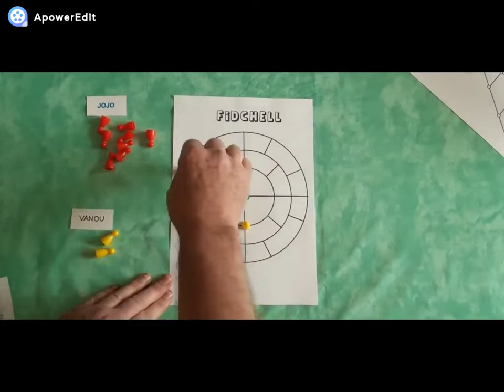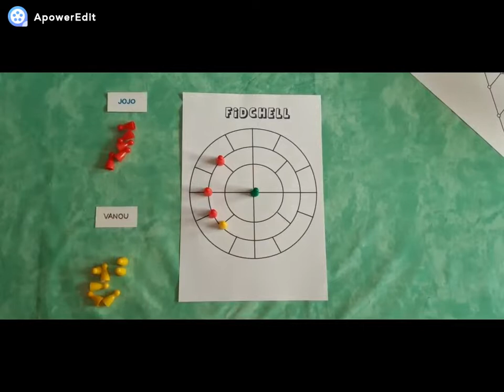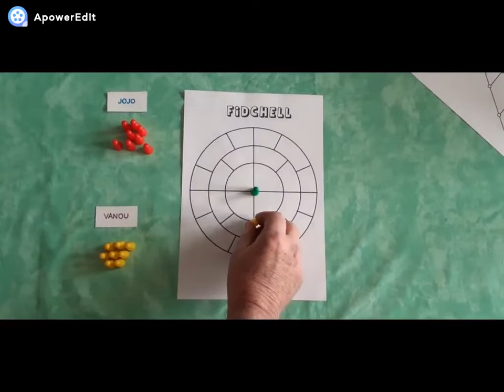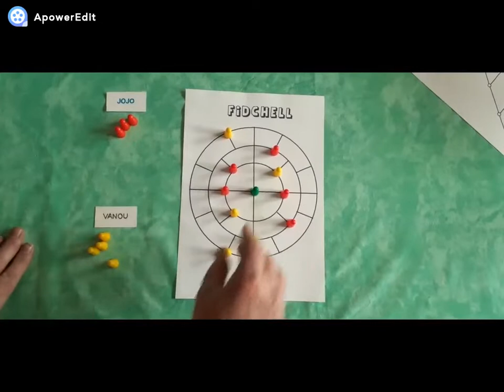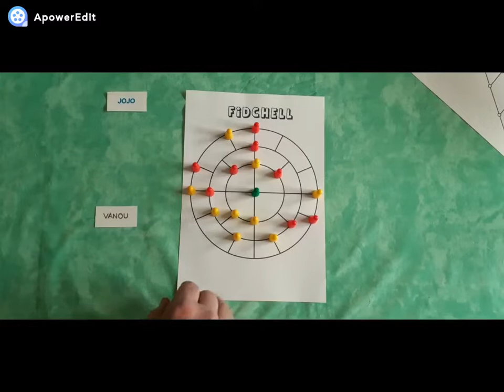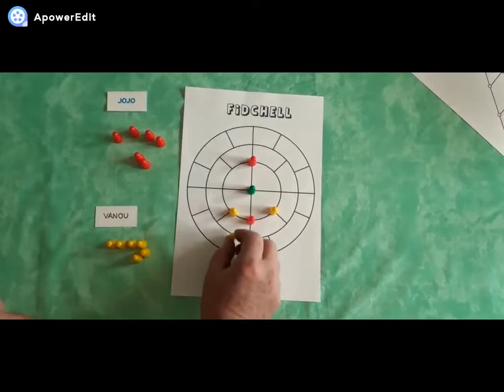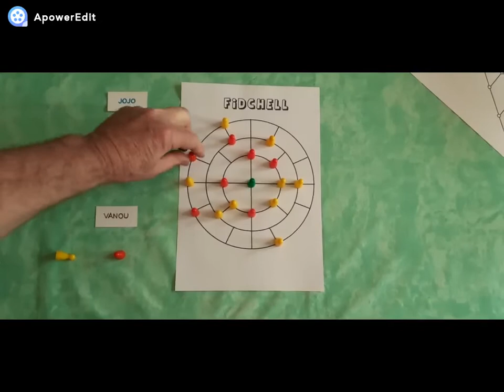Règle du jeu "Fidchell"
Développement de la pensée logique ludique